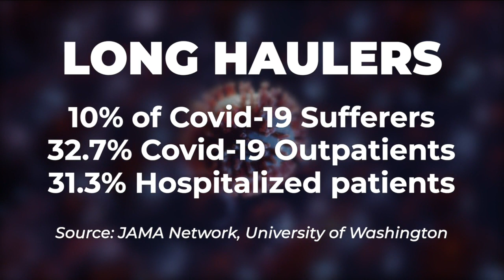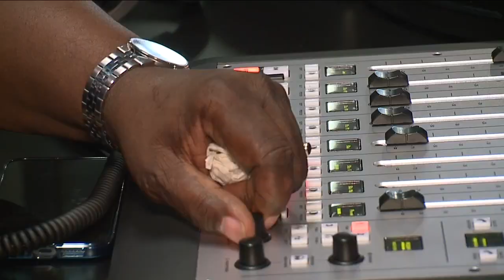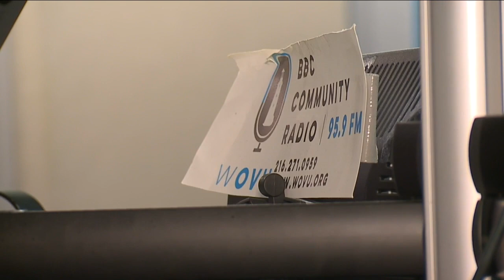COVID-19 survivor making the most of his second shot at life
A COVID-19 survivor is making the most of his second shot at life, and spreading awareness to others about common Long-Hauler symptoms.